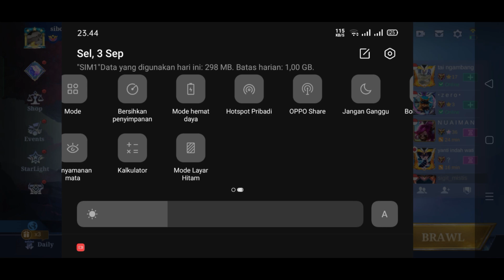UDAH NGANTUK TETEP MAIN, YA GINI JADINYA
efek ngantuk gaes